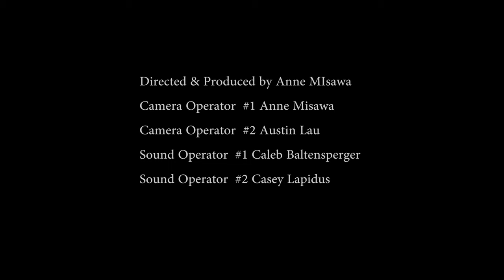Bahia Shehab | Shangri La Artist in Residence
Bahia Shehab was Shangri La artist-in-residence from August 9-22, 2018. While in residence, she completed a mural, "My People", onsite. Shehab is a Lebanese-Egyptian artist, designer and historian. She is an associate professor of design and founder of the graphic design program at The American University in Cairo. Her artwork has been displayed in exhibitions, galleries and streets around the world and was featured in Nefertiti’s Daughters – a 2015 documentary that highlighted the critical role of street art during the Egyptian uprising. Her work has received a number of international recognitions and awards, including: TED fellowship (2012) and TED Senior fellowship (2016), BBC 100 Women list (2013), The American University in Beirut distinguished alumna (2015), Shortlist for V&A’s Jameel Prize 4 (2016), and a Prince Claus Award (2016). Her book, A Thousand Times NO: The Visual History of Lam-Alif, was published in 2010. Shehab is the first Arab woman to receive the UNESCO-Sharjah Prize for Arab Culture.

Shangri La is a museum for learning about the global cultures of Islamic art and design through exhibitions, digital and educational initiatives, public tours and programs, and community partnerships.